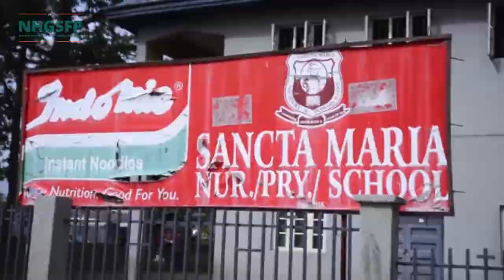Mrs. Dorothy Azuka shares her NHGSFP story as a cook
Mrs. Dorothy Azuka is a cook in the NHGSFP at St. Maria Primary School, Onitsha, Anambra State. She is thankful for the School Feeding Programme.